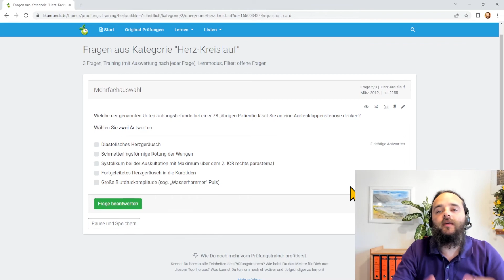Challenge #5 Verdauung, Leber, Galle und Pankreas für deine schriftliche Prüfung - Heilpraktiker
Willkommen bei unserer Challenge, die Dich auf Deine schriftliche Prüfung optimal vorbereitet. Schau rein und melde Dich an

Unser gemeinsames Ziel ist es, dass Du Deine Prüfung bestehst.